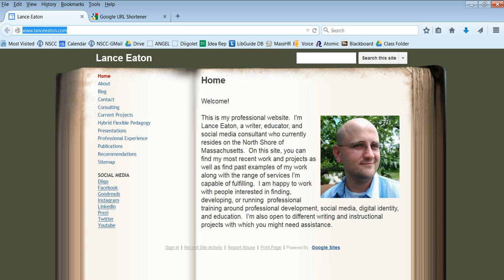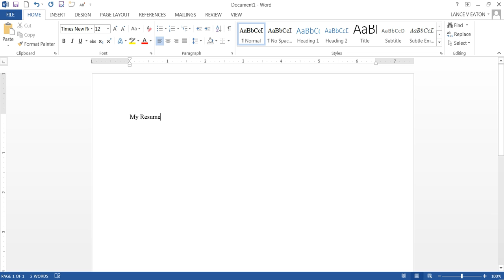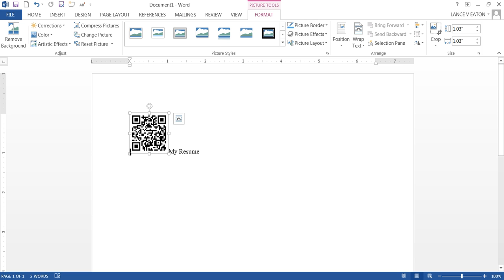How to Create a QR Code with Google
This video demonstrates how to create a QR code using and then how you can take that QR Code and put it in a document.